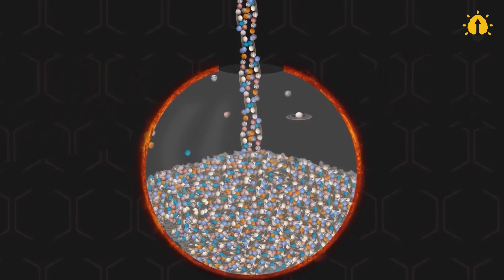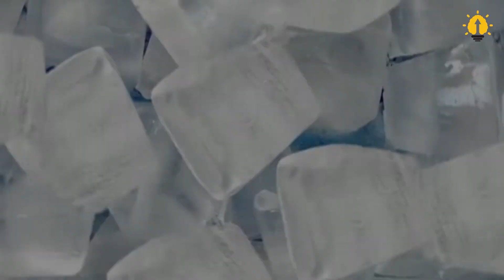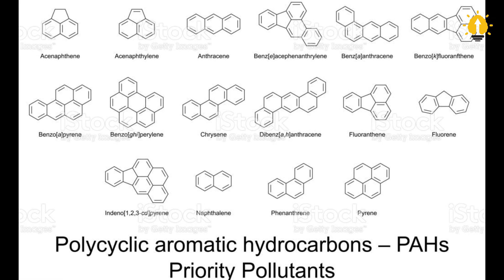CRAZY Universe Facts 99% People Don’t Know - Poor Pluto!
Outer space never ceases to astound us, whether with the discovery of a bar in the universe or additional liquid on the Moon. Today, let's join our journey exploring 24 things about outer space that no school has ever mentioned before.

Are you as enchanted by the moon as we are? We've also got some other amazing discoveries to share with you. Don't miss out on the latest lunar magic – it's out of this world!

🕕 TIMESTAMP
0:00 Intro
0:22 The sun is bigger than you can even imagine
0:59 Hot ice is a thing
2:04 There’s a bar in the sky
2:43 Walking in space might cause you to crave a steak
3:15 There’s a lot of trash out there
3:55 Raspberries and rum in space
4:33 Stargazing is (almost) like looking into the past
5:36 Lose weight by planet-hopping
6:22 Move over, moon rocks
6:38 Poor Pluto
7:09 A long trip
7: 35 Wrap up